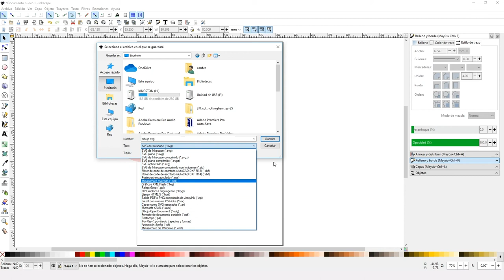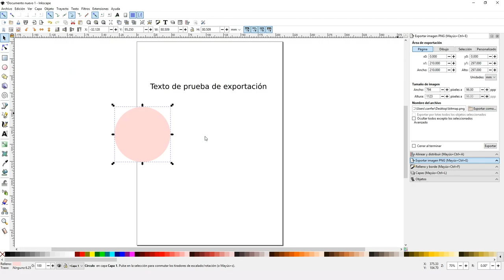Exportación y guardado en Inkscape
En este vídeo veremos cómo exportar y guardar proyectos en Inkscape.